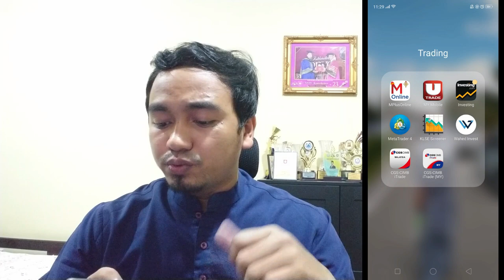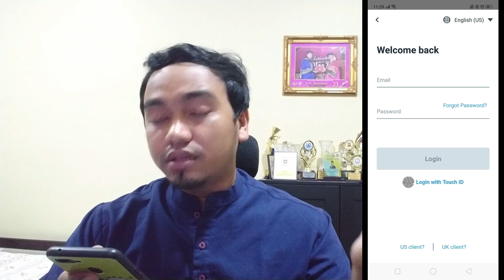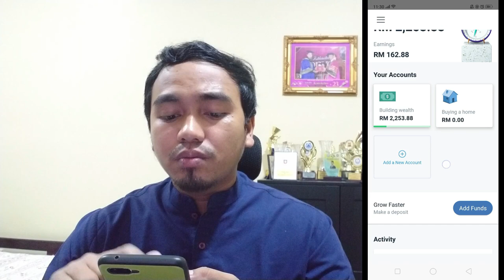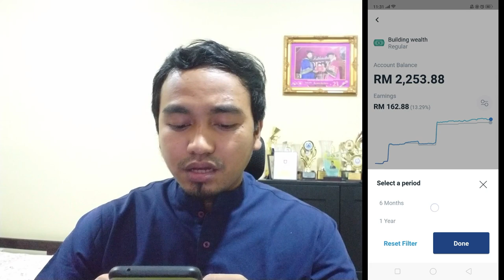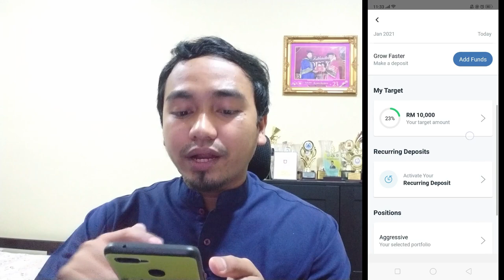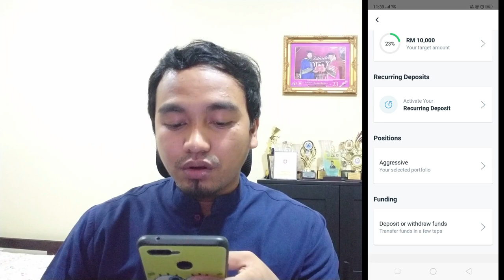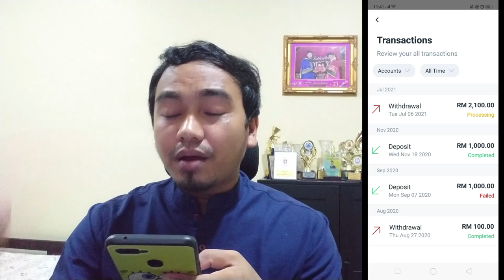ADAKAH WAHED INVEST MASIH BERBALOI?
Makinn tinggi risiko sesuatu portfolio yang dilaburkan makin tinggi risiko dan pulangan yang akan diperoleh.